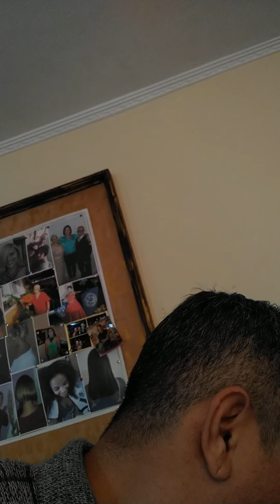O que não serve para mim, TB não serve para o outro...